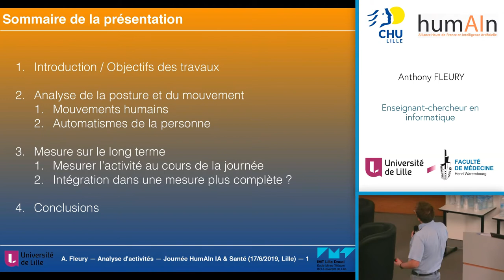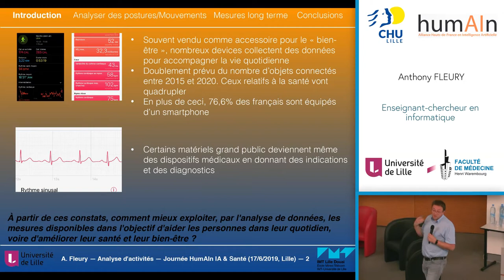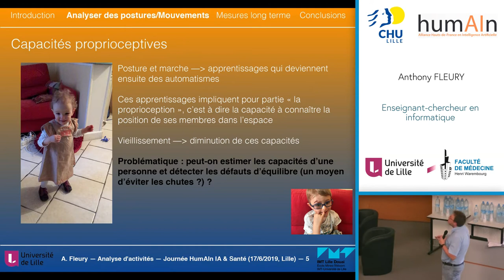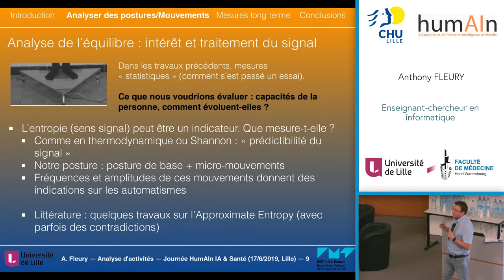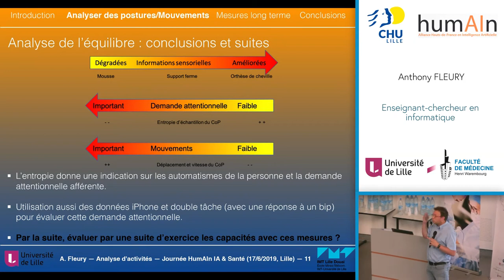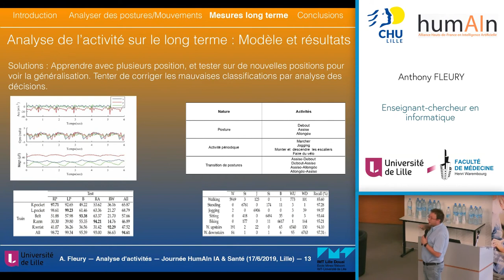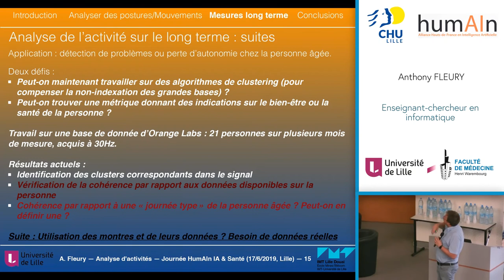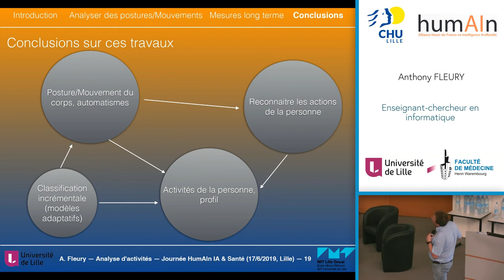Séminaire sur l'Intelligence Artificielle en santé (9)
Analyse des actions et des activités d'une personne avec des objets du quotidien.